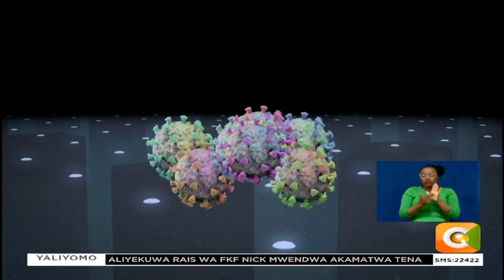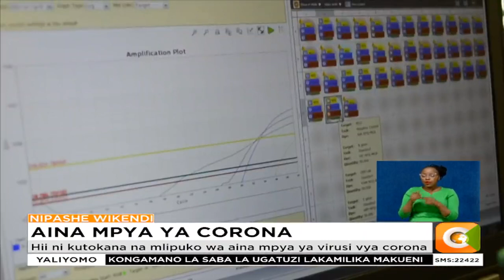Wizara ya afya imetangaza kuimarisha utaratibu wa kuingia nchini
Hii ni kutokana na mlipuko wa aina mpya ya virusi vya corona
Wanaotoka Botswana, Afrika Kusini na Hong Kong kukaguliwa
Wanasayansi wasema aina hii mpya ya virusi ni ya kutisha